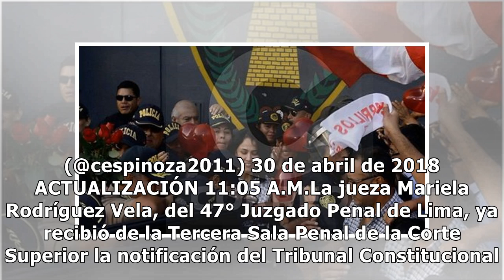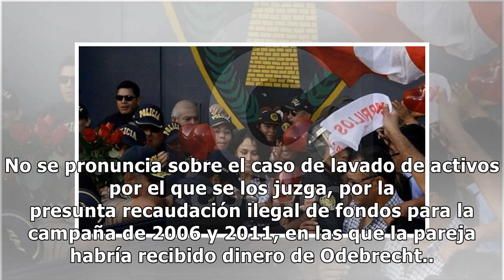Ollanta Humala abandonó la Diroes y se reunirá con Nadine Heredia [VIDEO]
ACTUALIZACIÓN 20:40 Luego de pasar por el local partidario en Jesús María y brindar un pequeño discurso a los simpatizan...